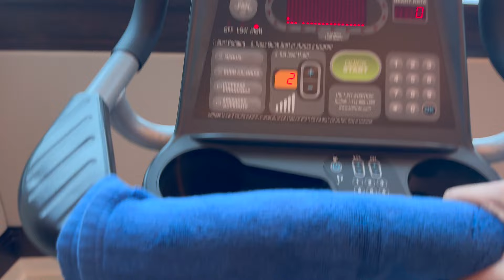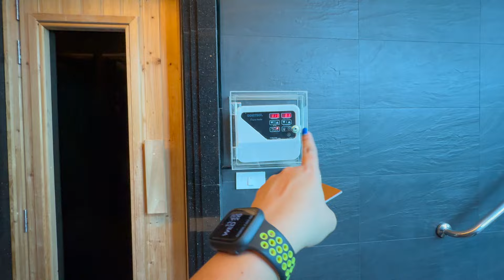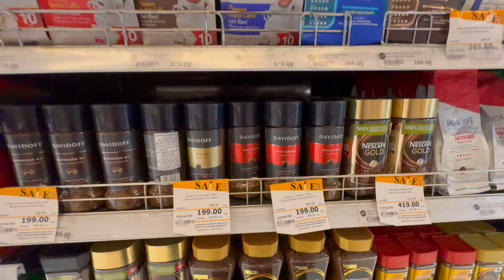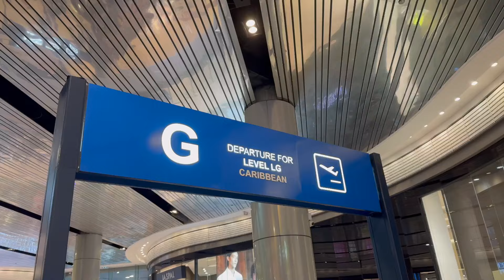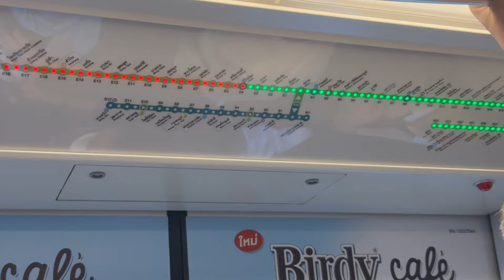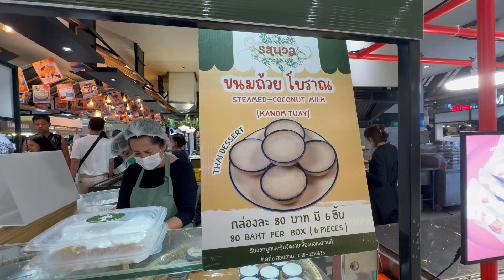BANGKOK ME AKELE GHOOMNE KA ALAG MAZA 2024